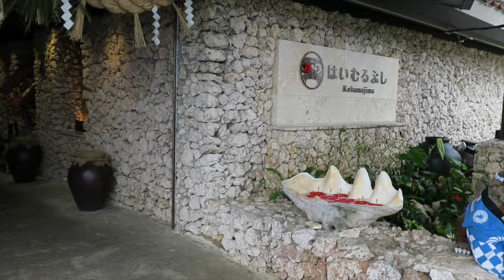【HOTEL】小浜島リゾート はいむるぶし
小浜島リゾート はいむるぶし